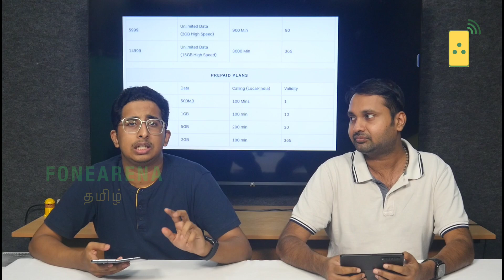OnePlus keyboard, Nothing Phone 2 not anytime soon, Pixel Feature Drop doesn't add 5G | TVT # 993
00:00 OnePlus Featuring co-creation platform, OnePlus keyboard
03:27 Nothing Phone 2 will take time
05:53 vivo Y02 in India
07:03 PLAYGO DURA
08:34 Blaupunkt BTW20
10:07 Stuffcool Pico Pro 35W GaN Charger
11:57 Truecaller Government Services Directory
14:00 Airtel ‘World Pass’ roaming pack
15:54 Google Pixel Feature Drop, but no 5G for India
19:50 New WhatsApp beta features